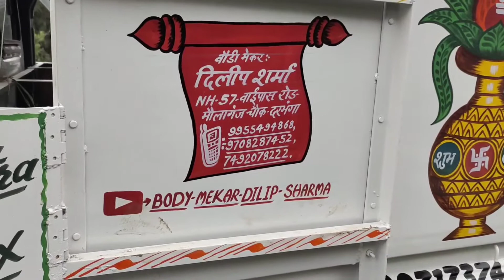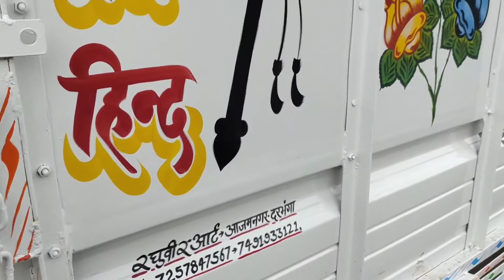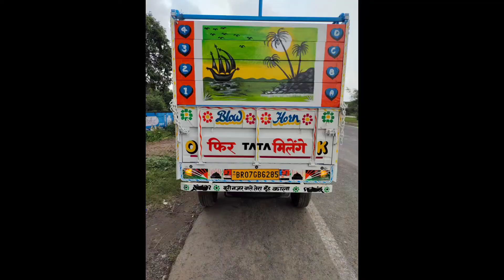TATA INTRA V30 BS6 BODY MODIFIED BY DILIP SHARMA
BODY MAKER DILIP SHARMA
NH 57 MOLAGANG BASHUDEVPUR DARBHANGA BIHAR
TATA
INTRA V30
DARBHANGA
BIHAR
NEW VIDEO